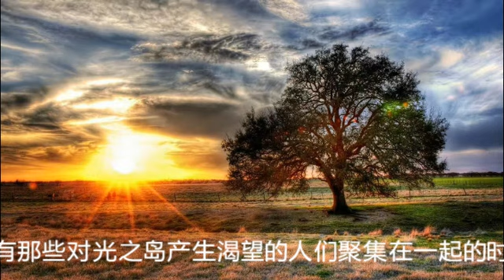银河坦陀罗 光之岛 第十章